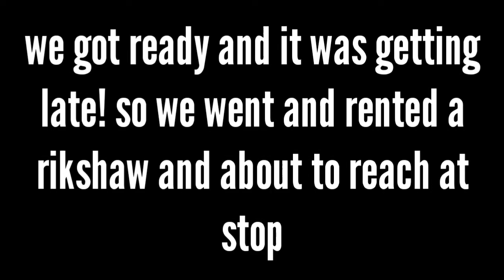Ruturning home | Returning Hyderabad | Back to home | Simple Vlog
I respect all casts, creeds and religions!
So just take it for fun!
Video doesn't contains inappropriate content!
All songs used in this video are Non-copyrighted songs!
This video is purely recorded by me and none content or part of video is taken from any other video!

About:
           I was just returning to Hyderabad from karachi ! So this vlog is of that!!